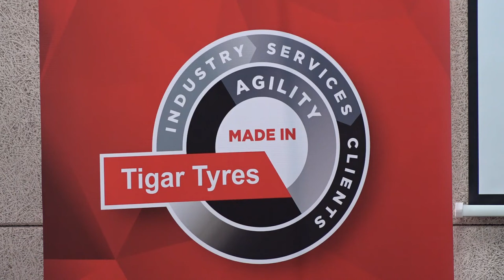PREDSTAVLJENI REZULATI I PLANOVI TIGAR TYRESA 20042022